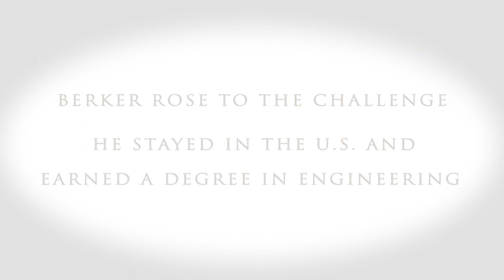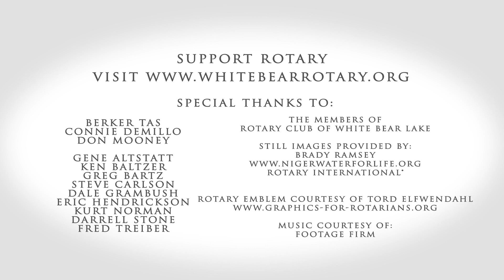Support Rotary Club of White Bear Lake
Watch this amazing video to see how Rotary changed one man's life forever.  Supporting Rotary improves lives locally and around the world.